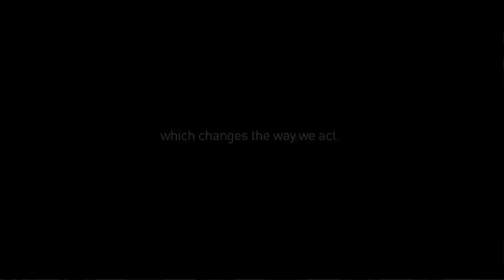Bones for remembrance (Huesos para recordar): Naomi Natale at TEDxSantiago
Artist and TED Fellow Naomi Natale presents her public art project One Million Bones // La artista y TEDFellow Naomi Natale, presenta su proyecto de arte público One Million Bones (Un millon de huesos)